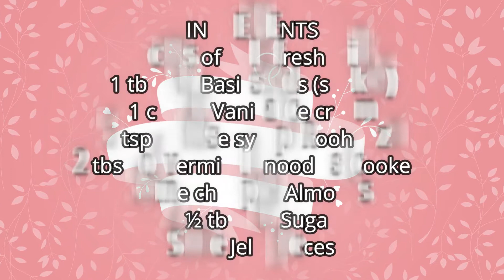Royal Falooda Recipe | Refreshing Cold Beverage | Iftar Special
Homemade Royal Falooda Recipe

INGREDIENTS:

2 cups of cold fresh milk
1 tbsp of Basil seeds (soaked)
1 cup of Vanilla Ice cream
5 tsp of Rose syrup/ Rooh Afza
2 tbsp of vermicelli noodles (cooked)
Some chopped Almonds
2 ½ tbsp of Sugar

Some Jelly pieces